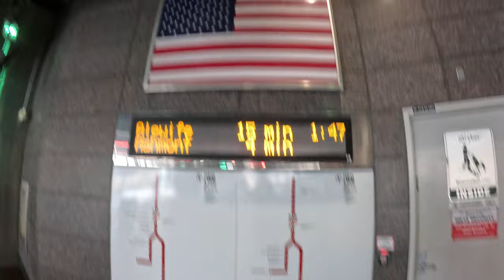Fields Corner Dorchester - Red Line T MBTA Boston Transit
living in Boston one of the biggest factors is the Boston Public Transportation . . . . the T . . . . . here is a very important trainstation in the Boston neighborhood of Dorchester . . . . .

Fields Corner in Dorchester, Massachusetts is a bustling neighborhood that is served by the Red Line T MBTA, making it a convenient location for residents and visitors to access public transportation. The Red Line T MBTA runs through various parts of the city, providing reliable and efficient service for those looking to travel around Boston. Fields Corner is a diverse and vibrant community that benefits greatly from having access to the Red Line T MBTA, allowing individuals to easily commute to work, school, or explore the city.

The Red Line T MBTA has become an essential mode of transportation for residents in Fields Corner, as it offers a convenient and cost-effective way to travel throughout Boston and beyond. The MBTA provides a reliable schedule and a variety of services to accommodate different transportation needs, making it a popular choice for many commuters in Dorchester. The Red Line T MBTA serves as a vital link between Fields Corner and other neighborhoods in the city, allowing for seamless connections to different parts of Boston.

Overall, the Red Line T MBTA has had a significant impact on the Fields Corner community, connecting residents to various opportunities and resources within the city. The accessibility and efficiency of the Red Line T MBTA have made it a preferred mode of transportation for many individuals in Dorchester, contributing to the overall quality of life in the neighborhood. With its reliable service and extensive reach, the Red Line T MBTA has become an integral part of the transportation infrastructure in Fields Corner, helping to foster a thriving and interconnected community.